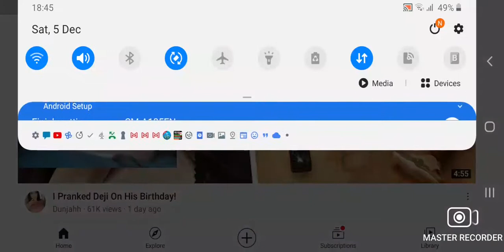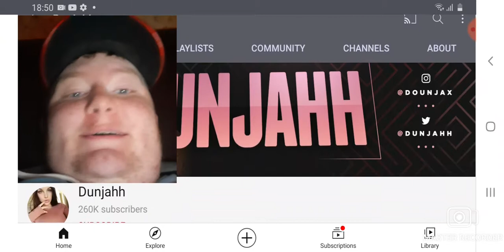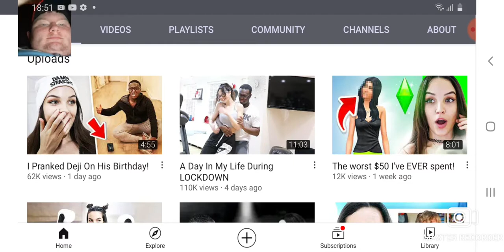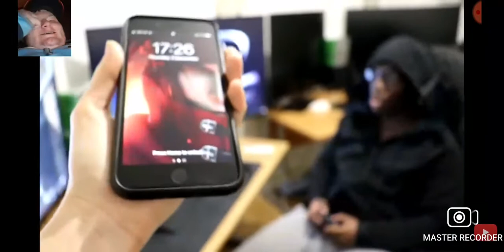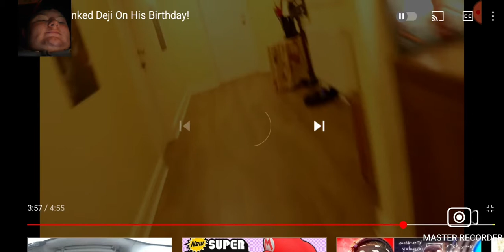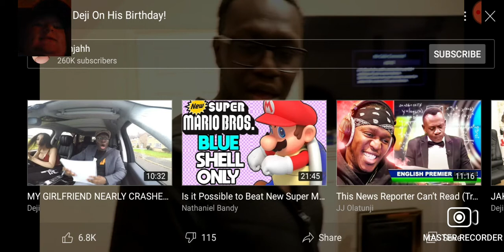NEVER MIND THIS PRANK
Anyone expect me to watch this? There ya go then.